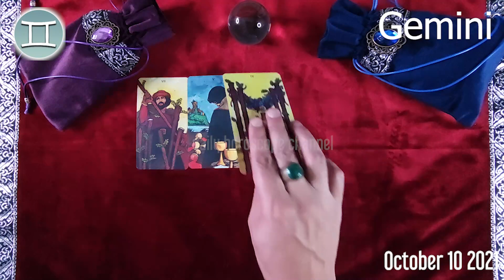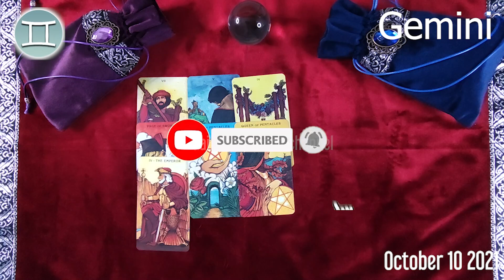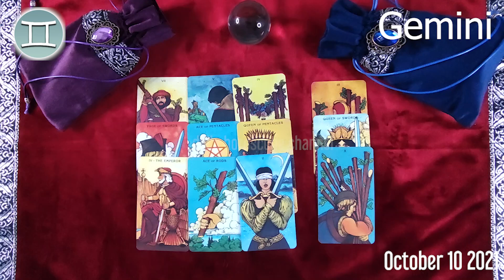GEMINI 🔮 ❤️ DAILY HOROSCOPE TODAY - October 10, 2021 ♊️ 🌞 GEMINI LOVE HOROSCOPE ✅ 💫 ⭐️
Gemini Horoscope October 10, 2021
Daily horoscope Gemini 10 October 2021
Horoscope Gemini October 10, 2021